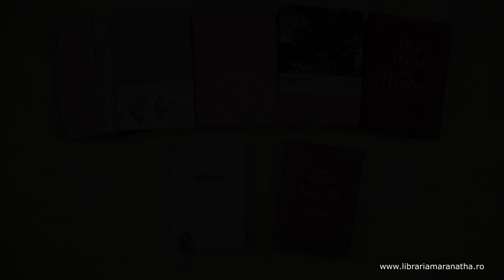Biblia handmade, marime medie, coperta flexibila textila, margini albe, index, harti biblice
Caracteristici generale:

Dimensiuni: in exterior - 18.7 / 12.7 cm, in interior - 17.9 / 12.1 cm, grosime - 3 cm;
Caracteristici interioare:

Dimensiune scris: literele mari - 1.8 mm, literele mici - 1.2 mm;
Nr. de pagini: 1223 + 4 pagini cu harti biblice
Traducerea: Dumitru Cornilescu revizuita ortografic;
Trimiteri sub fiecare verset;
Materiale auxiliare: 4 harti biblice (Ierusalimul in timpul Vechiului Testament, Palestina in timpul Noului Testament, Orientul in timpul Vechiului Testament, Calatoriile apostolului Pavel)
Text negru integral
Fila: alba
Caracteristici exterioare:

Coperta flexibila, plastifiata, invelita in material textil
Margini albe;
Index pe margine (repertoar)
Doua semne de carte tip panglica